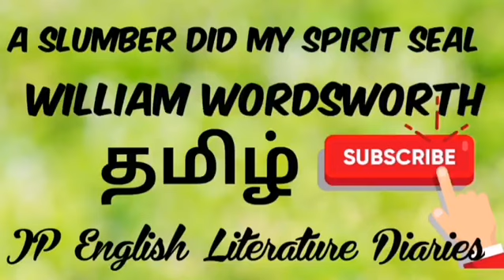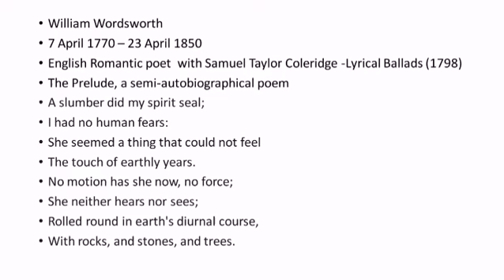A Slumber Did My Spirit Seal by William Wordsworth Summary in Tamil